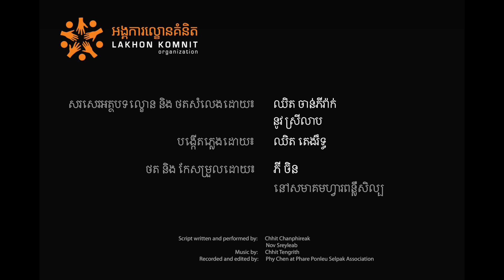រឿង ៖ ដង្កូវនិងក្អែក Khmer story: The Caterpillar and the Crow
រឿង ៖ ដង្កូវនិងក្អែក
ដកស្រង់ចេញពីសៀវភៅ  រឿងព្រេងបុរាណខ្មែរ
សរសេរអត្ថបទល្ខោន និង ថតសំលេងដោយ៖ ឈិត ចាន់ភីរ៉ាក់ នូវ ស្រីលាប
បង្កើតភ្លេងដោយ៖ ឈិត តេងរឹទ្ធ
ថត និង កែសម្រួលដោយ៖    ភី ចិន នៅសមាគមហ្វារពន្លឺសិល្ប
អគុណសម្រាប់ការស្ដាប់

A Khmer traditional tale: The Caterpillar and the Crow
Script written and performed by:  Chhit Chanphireak and Nov Sreyleap
Recorded & edited by:  Phy Chen at Phare Ponleu Selpak Association